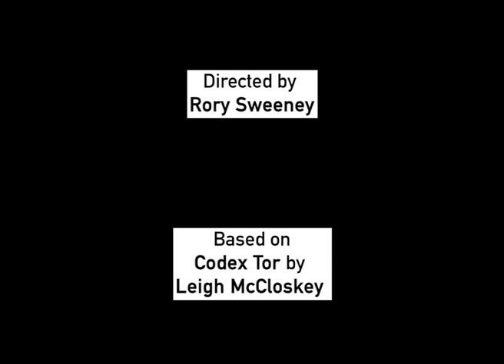Rhythm (Film as Art)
Heres a film I made for College. The brief was to make an experimental film / video art for an exhibition.

Directed by Rory Sweeney

Shot by Jack Sweeney, Rory Sweeney and Pippa Molony

Edited by Rory Sweeney and Pippa Molony

Written accompaniment in gallery:
Have you ever looked at the world around you and seen that everything kind of fit together in an odd way. There is a rhythm and beauty to passing train tracks, the way a tree blows in the wind or a fence when you're driving on a motorway. This chaos of it isn't unnerving. Rory Sweeney investigates whether there is a uniting sense of rhythm in the universe that keeps everything ticking, that there is a chain reaction that sets everything in life in motion.

CHAOS IS NECESSARY

“I stumbled across Leigh McCloskey’s Codex Tor series and was instantly drawn to his surreal and chaotic Black and White line drawings of the universe. I always hear about directors making a film in the spirit of another artist,  I tried to think of ways to interpret his vision of the cosmos through the medium of video. That led me to exploring chaotic genres of music, in particular Jazz and the work of Barry Harris (Who you hear at the start), Austin Peralta and Yussef Kamaal. I also looked into particularly rhythmic sample based music, EG. Nassau by Oneohtrix Point Never. All of this culminated into an audio visual piece that functions and flows as a piece of music would, call and response, motifs and rhythms.”